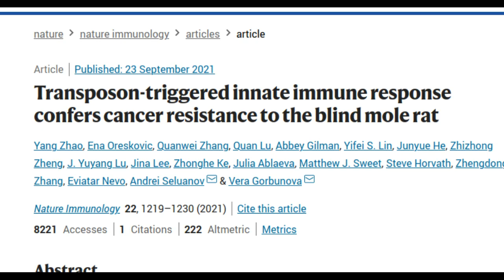Is ‘junk DNA’ a key to killing cancer cells?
Rochester biologists show how selfish genetic elements that can cause tumors may also trigger the death of cancer cells.

Selfish genetic elements were once thought to be merely parasites of the genome. But researchers at the University of Rochester have discovered that this so-called “junk DNA” may actually be key to preventing tumor

Credit: University of Rochester photos / J. Adam Fenster